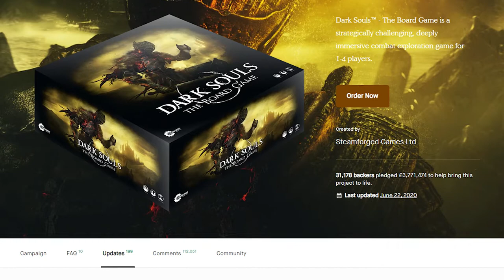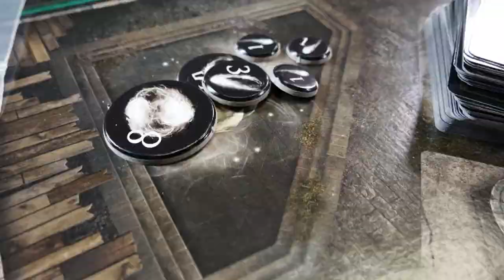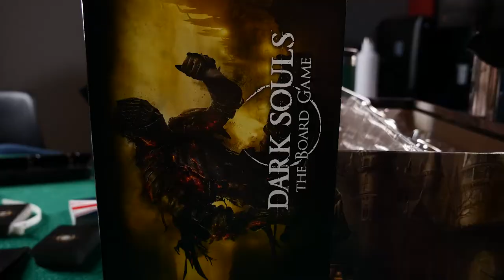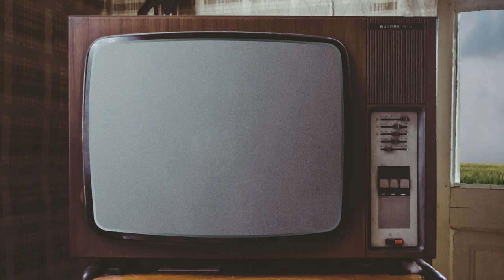Dark Souls: The Board Game REVIEW! | Media Cache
The most brutally punsihing game series is now in cardboard form, and we've played it!